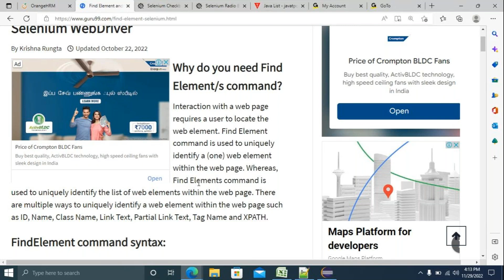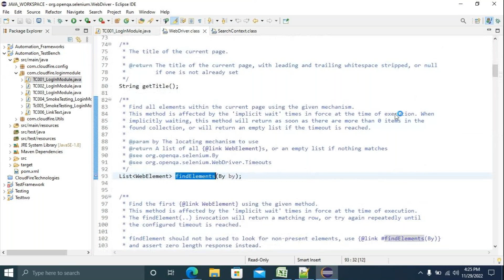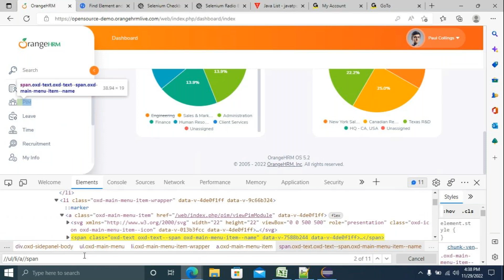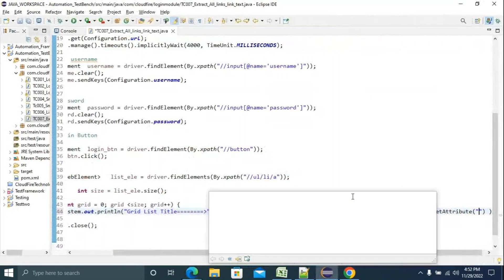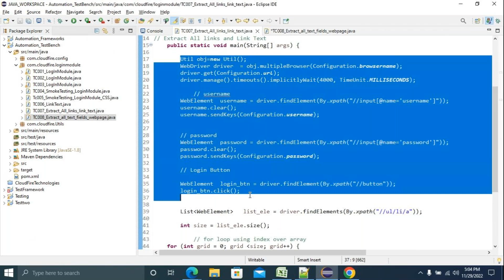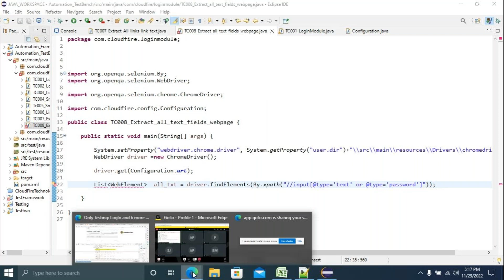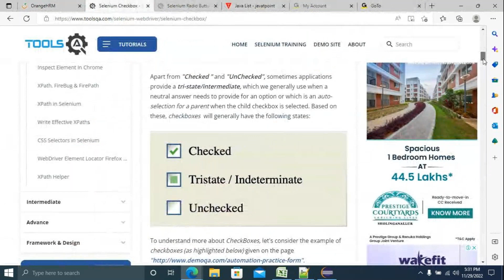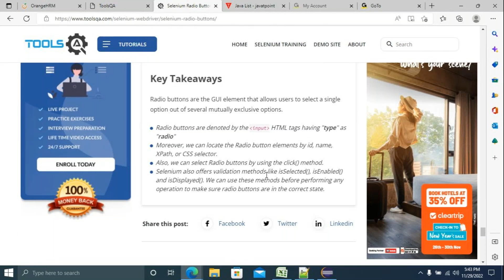Day41 Extract all links and link text from webpage || Extract all text fields from webpage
Selenium WebDriver Tutorial:
Reference Links:
Extract all text fields from webpage: